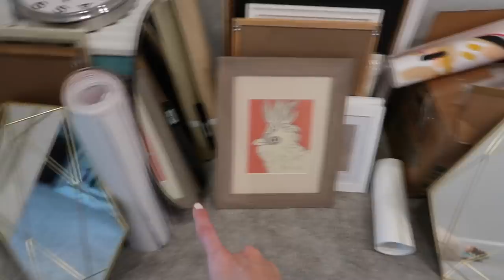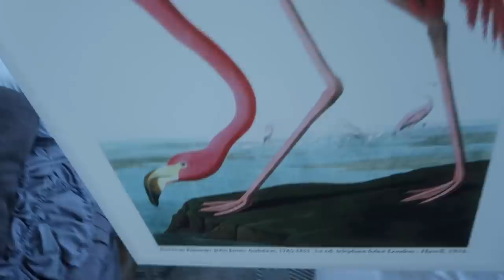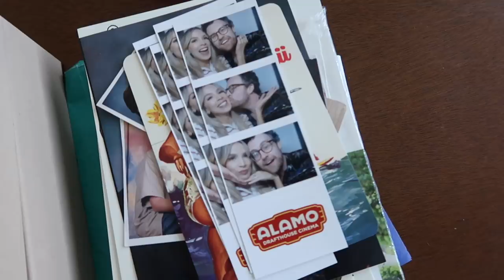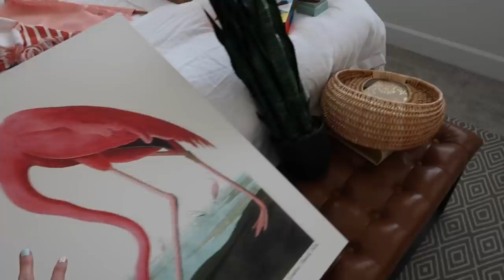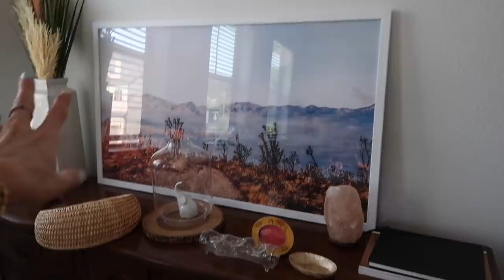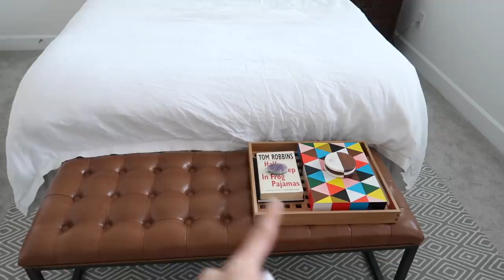ROOM MAKEOVER ON A BUDGET + MAKING LOW CARB DONUTS | leighannvlogs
Guest room makeover on a budget and making low carb (keto) donuts. Another new vlog tomorrow so keep an eye out!

things i talked about/wore in the vlog:
snake plant
e-cloth (cleaning cloths)
donut pan
star bracelets (gold and silver)

Home Chef invite (this is an invite link that will give you $35 off your order and gives me a credit too. its not a sponsorship, anyone with an account can get an invite link)